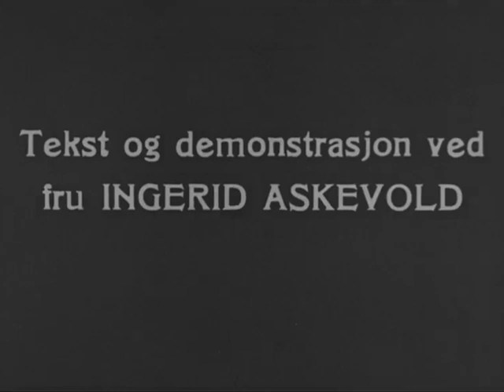God potetferie!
Opprinnelsen til høstferien var å gi barna skolefri slik at de kunne hjelpe til på gården med innhøstingen av poteter. I år er igjen blitt populært å dyrke egne poteter, men vet du hvordan de best tas vare på i vinter? Denne filmen fra 1940 kommer med mange tips om oppbevaring av poteter og hva du kan bruke de til. Her får du oppskrift på frokostbrød og potetkaker samt praktiske tips som hvordan du kan lage din egen dampkoker. Visste du at man også kan lage pålegg til brødskivene ved hjelp av poteter? God potetferie!